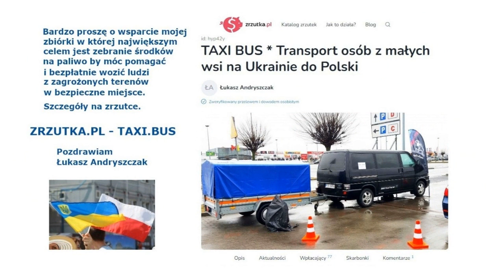WKRÓTCE USTANĄ PUBLICZNE ORĘDZIA DLA CAŁEGO ŚWIATA - Orędzie Matki Bożej i Jezusa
Pozdrawiam Łukasz